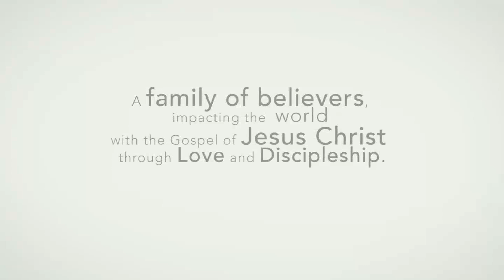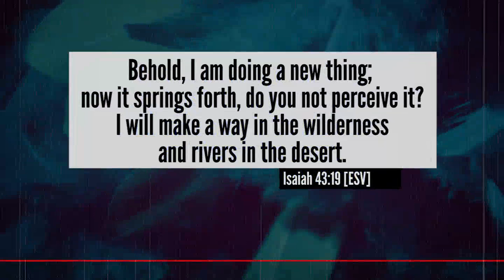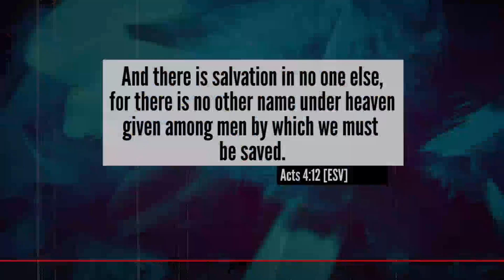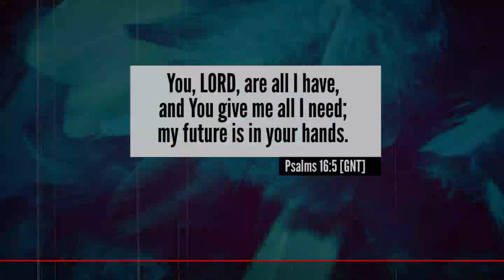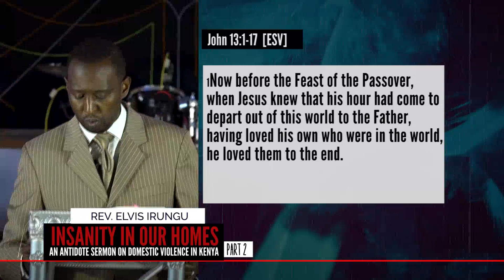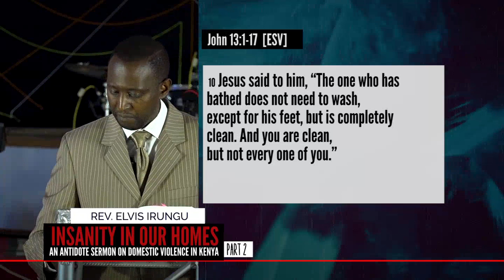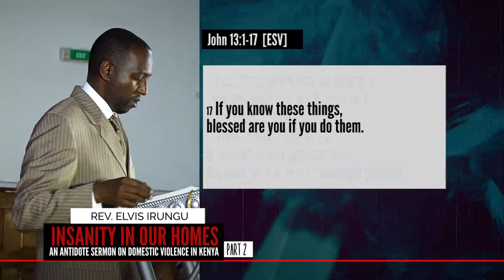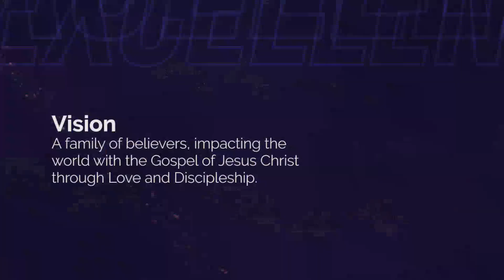Insanity in our Homes Part 2 with Rev. Elvis Irungu